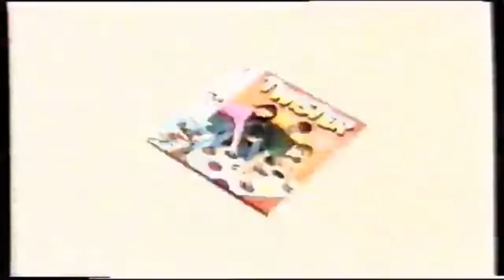Twister Ad 2 (1995 Spain)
Short version with a few updates